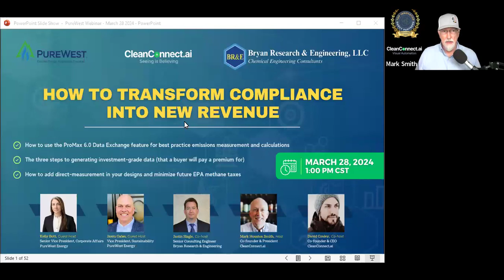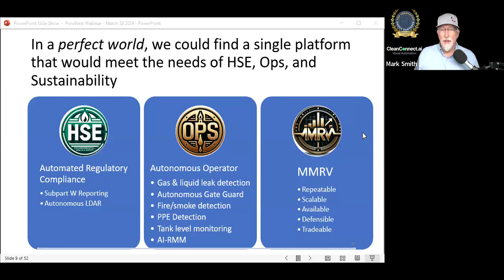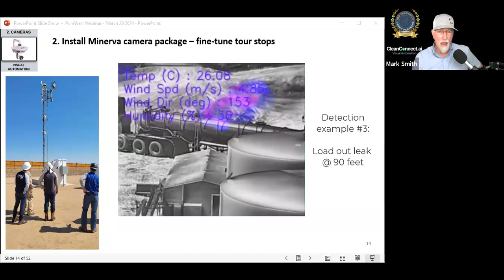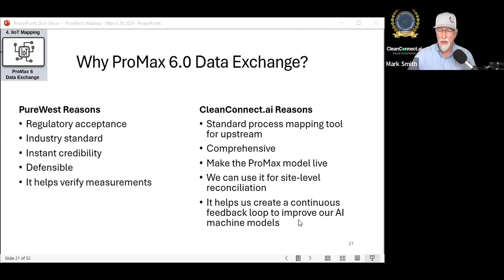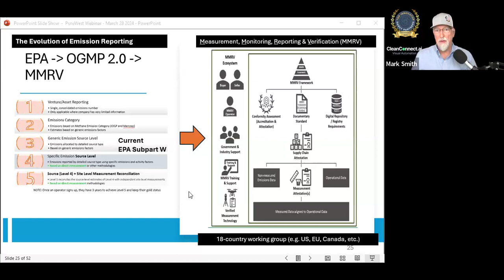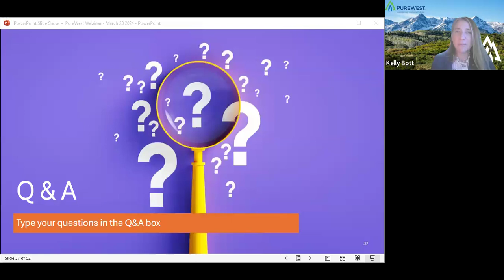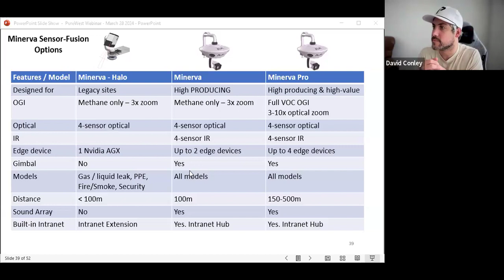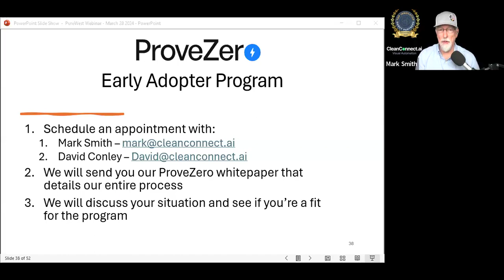Transform Compliance Into New Revenue with ProMax Data Exchange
During this webinar, PureWest shares its journey to earning differentiated gas premiums by proving its emissions from empirical data generated from CleanConnect.ai and ProMax.

Discover:

• How to use the ProMax 6.0 Data Exchange feature and CleanConnect.ai to generate source-level measurement-informed emission inventory

• The three steps to generating investment grade data (that a buyer will pay a premium for)

• How to future-proof upstream sites to enable remote monitoring & management and eliminate unnecessary call-outs

• How to add direct-measurement in your designs and minimize future EPA methane taxes

Our website is always available to you as well and has a great deal of information